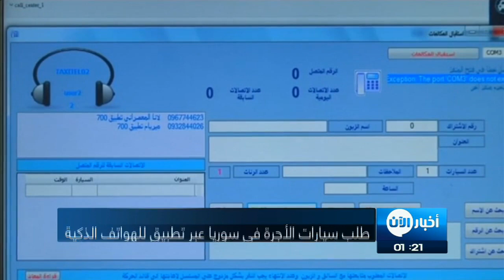سيارات أجرة جديدة في دمشق تُطلب بتطبيق على الهاتف الذكي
شاهد آيضا:
قيادي بعثي يفضح تاريخ آل الأسد!؟
على الرغم من الحرب المستعرة في سوريا منذ ست سنوات لم يتوقف السوريون عن التفكير في تحسين حياتهم ولا عن السعي للالتحاق بقطار التكنولوجيا الذي يسير بسرعة كبيرة.

إذ طورت شركة سورية  تطبيقا على الهواتف المحمولة يتيح لعملائه ، طلب سيارات الأُجرة عبر هواتفهم الذكية , على غرار (خدمة أوبر) لسيارات الأجرة  الخدمة متوفرة الآن وتحت أسم (خدمة ملَاحويمكن للأشخاص استخدامه حاليا.

محمد ملّاح مؤسس خدمة ملّاح قال  إن عائلته كانت تملك خدمة لسيارات الأجرة في عام 2006 تسمى (تكسي تل) ,.

وبعد أن اضطرت لوقف المشروع بسبب الحرب انتقلت عائلة ملَاح إلى مصر حيث أقامت عدة أشهر قبل أن تعود لدمشق لتستأنف تشغيل مشروعها.

إذ جلبت العائلة ما بقي من السيارات من حلب وواصلت تقديم الخدمة تحت  اسم خدمة ملَاح.

وتقدم الخدمة بأسعار تنافسية مقارنة مع سيارات الأجرة العادية صفراء اللون.

عملاء الخدمة أبدوا استجابة جيدة  لهذا التطبيق في أوساط الأجيال الأصغر سنا الذين يرغبون في اختبار التكنولوجيا الحديثة في حياتهم اليومية.

تقرير: مهر ابولبدة May17